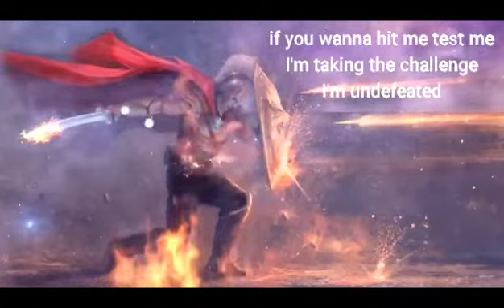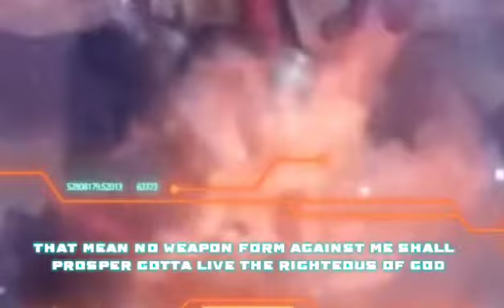Warrior by Anthony Wilson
The enemy is afraid when god take in charge